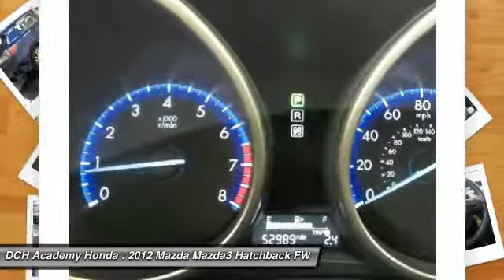2012 Mazda Mazda3 AH72499A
2012 MAZDA MAZDA3 Old Bridge, NJ
Stock# AH72499A

* * * * * DCH ECONOMY CERTIFIED * * * * * ONE OWNER, SKYACTIV TECHNOLOGY, BLUETOOTH, MP3 Player, NO ACCIDENTS on CARFAX, KEYLESS ENTRY, 38 MPG Highway, ALLOY WHEELS!. VALUE PRICED, we specialize in obtaining financing for customers who have low credit scores, no credit, bad credit, recent bankruptcy and repossessions. CARFAX REPORT SHOWS 1 OWNERS and 4 SERVICE RECORDS. This vehicle comes with a comprehensive 35 Point Inspection & Quality Assured Review, Carfax Vehicle History Report, Sold Mechanically and Cosmetically As Is *See dealer for details. DCH Academy Honda proudly services the central New Jersey area, we can handle all of your Used Car needs.